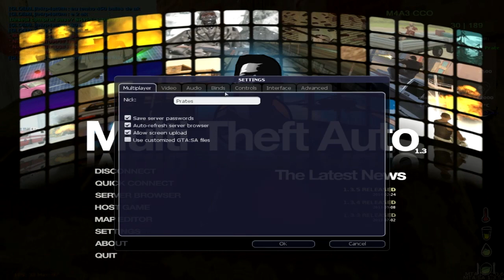MTA DayZ#96 - A volta do LandZ